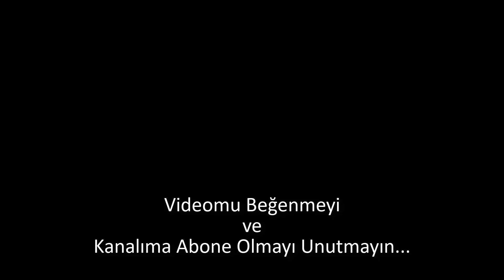Yalova'dan İznik'e Scooter Gezisi. Doğa Manzarası Muthiş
iş ve aşk teklifleri için mail adresim :)

Alttalik Linke Tıklayıp Kanalıma Katılarak Bana Destek Verebilirsiniz.